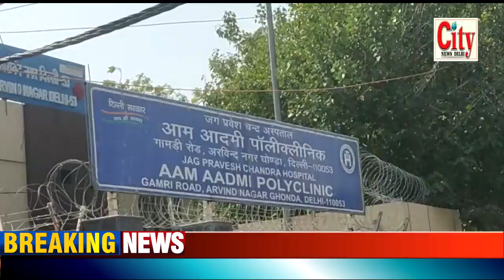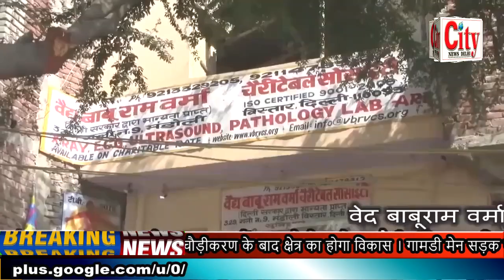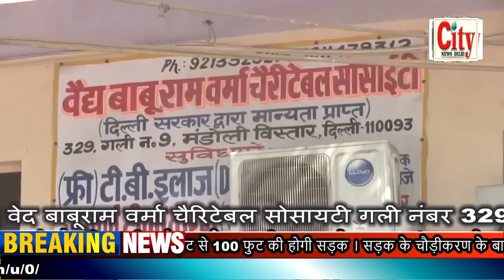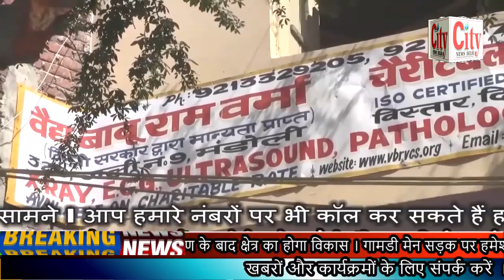CITY NEWS DELHI - घोण्डा गामडी मेन सड़क चौड़ीकरण मामला सर्किल रेट से 4 गुना दिया जाएगा मुआवजा I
स्थानीय दुकानदारों में खुशी का माहौल  । स्थानीय दुकानदार इस सड़क का चाहते हैं विकास । 35 फुट से 100 फुट की होगी सड़क । सड़क के चौड़ीकरण के बाद क्षेत्र का होगा विकास । गामडी मेन सड़क पर हमेशा लगा रहता है जाम